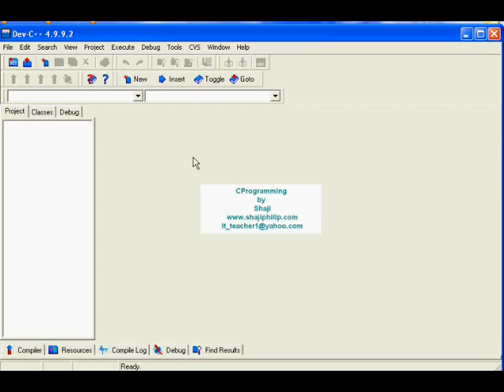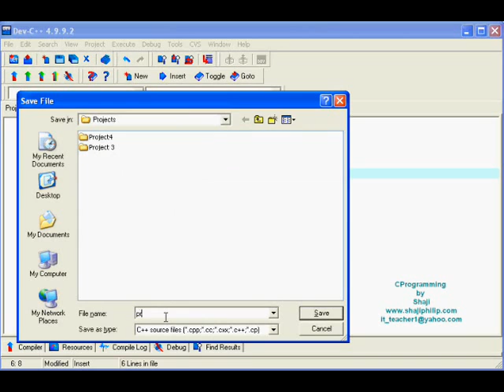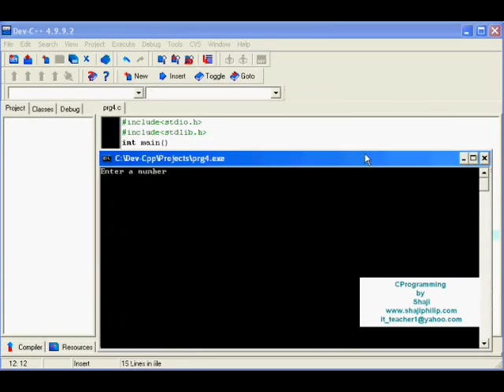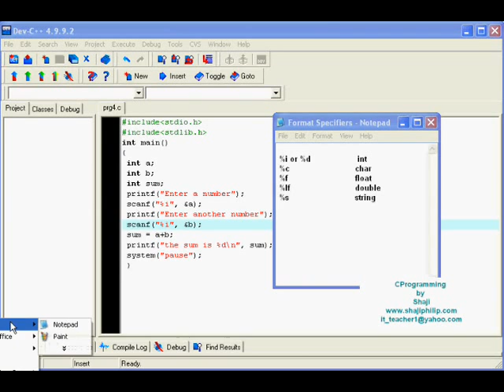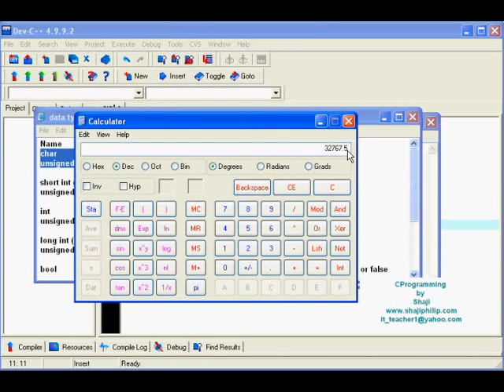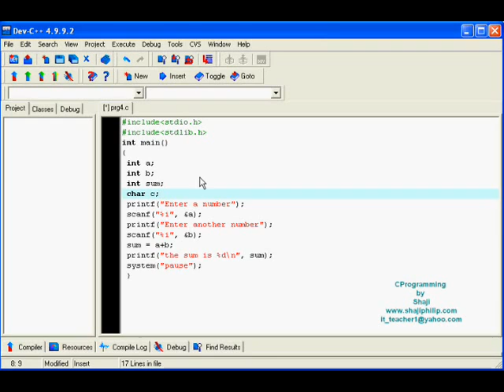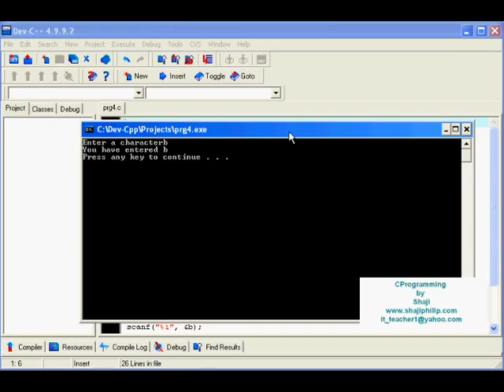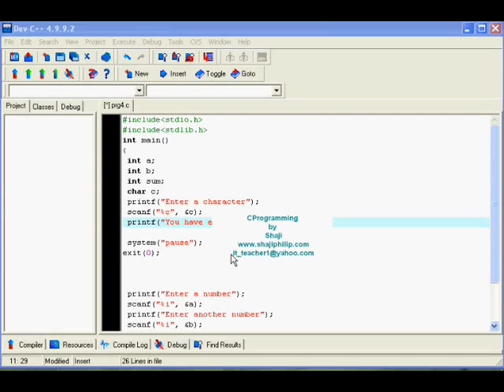C Programming Lesson 4 - data types int, char, float, double String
C Programming, Lesson 4 - data types